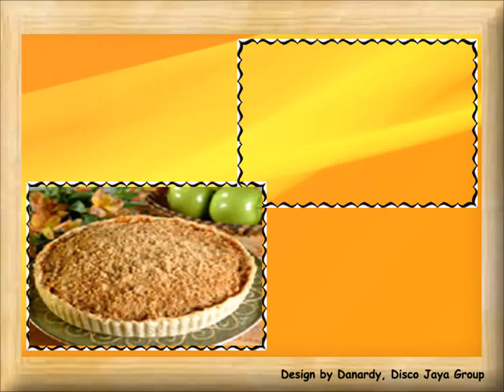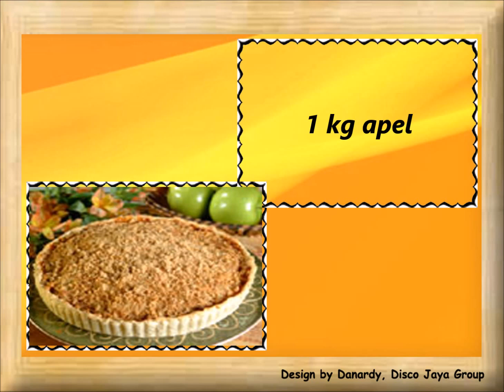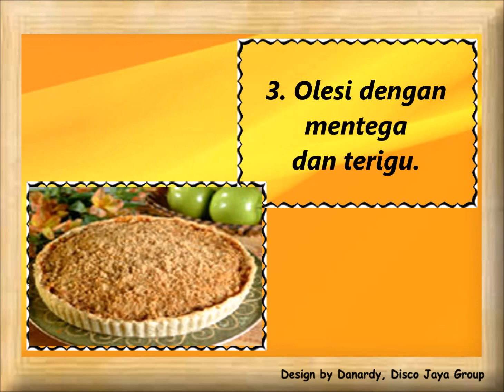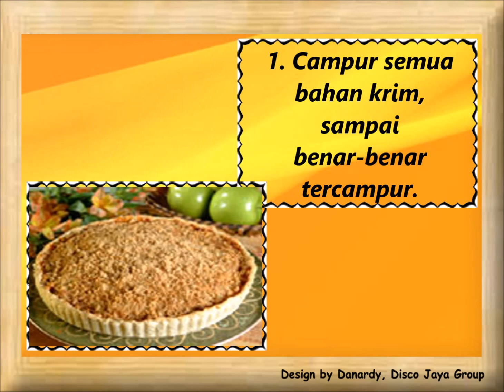Resep Cara Membuat Kue Tart Apel Alsacienne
Cara Mengolah :
  Membuat pate (bagian bawah tart):
1. Campur semua bahan pate, bentuk menjadi bulat dan tutup dengan kain selama 30 menit.
2. Bentuk menjadi seperti piring ceper dengan ketebalan kurang lebih 2 Cm.
3. Olesi dengan mentega dan terigu.

Membuat buah:
1. Potong apel yang telah dikupas dengan ketebalan kira-kira 2 Cm.
2. Taburi dengan 25 garam gula pasir.
3. Tata buah yang telah ditaburi gula, diatas pate dan panggang di oven panas selama 25-30 menit. Sisihkan.

Membuat krim:
1. Campur semua bahan krim, sampai benar-benar tercampur.
2. Siram krim ke atas pate dan bakar lagi selama kurang lebih 10-15 menit sampai berwarna kecokelatan.

Tart apel siap dihidangkan :)
Disajikan Untuk : 7 Orang
Note: Untuk buah dapat anda ganti (tidak harus apel) dengan buah lain seperti pir.